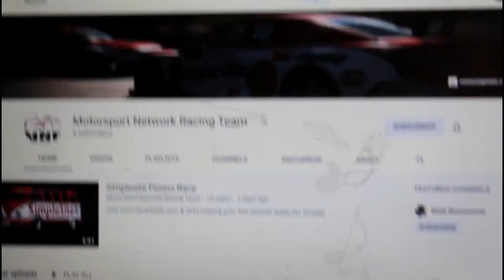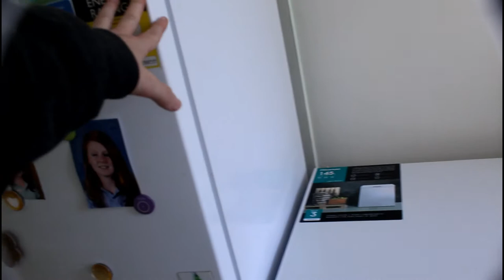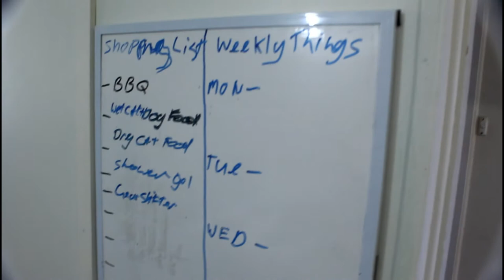Tour of my new house + Update Vlog